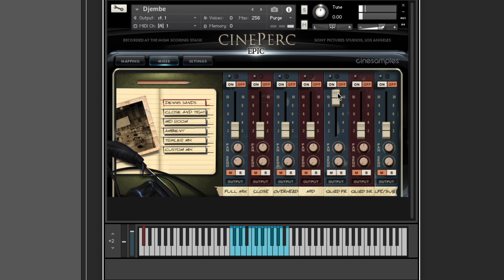CinePerc Epic by Cinesamples Percussion Kontakt Instrument Demo of ALL the Patches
Julian